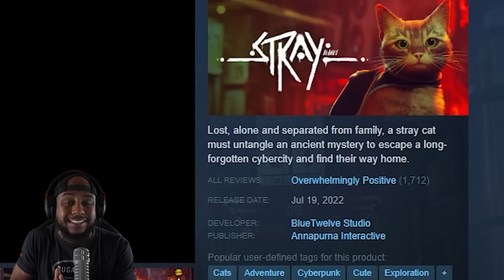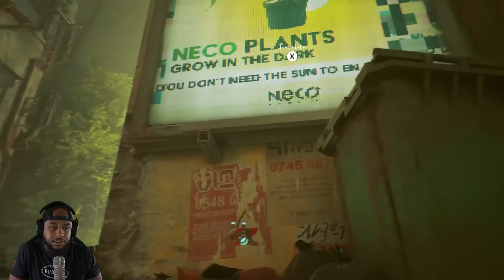I'M THE CUTEST CAT EVER | Stray - Part 1